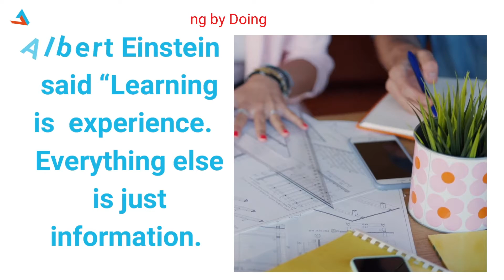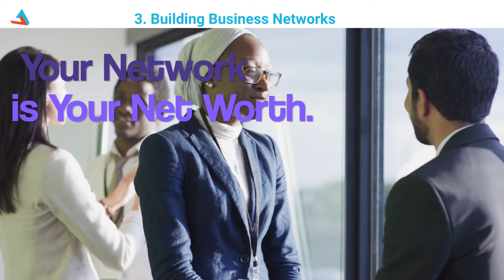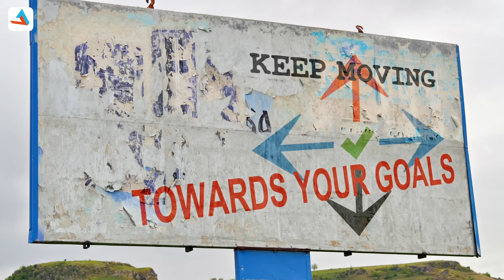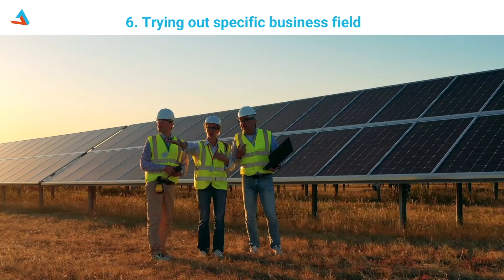7 Advantages of Starting A Business As A Student at Young Age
Welcome to Keep Adding Values. In this video, you will learn 7 advantages of Starting a Business as a Student at Young Age.
1. Learning by Doing
2. Becoming Valuable in the Marketplace
3. Building Business Networks
4. Your Business Failures serve as your Stepping Stones to Success
5. Generating Income Streams while you Study
6. Trying out specific Business Field
7. Better Risk Tolerance